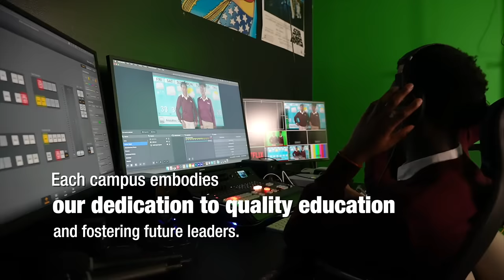XILDHIBAN ABDI HARED OO MAANTA LAGU AASAY COLUMBUS OHIO 2024